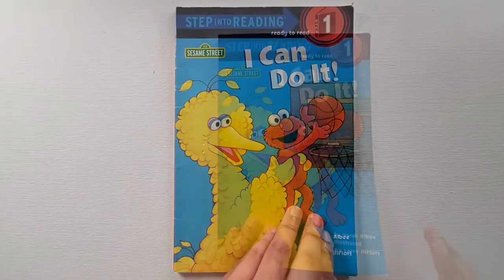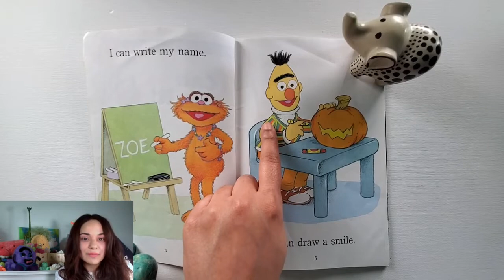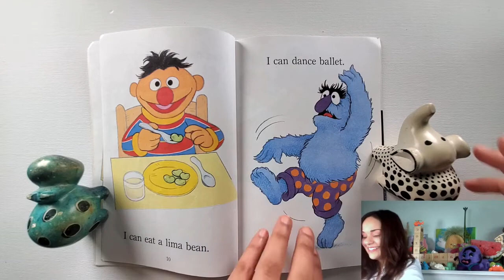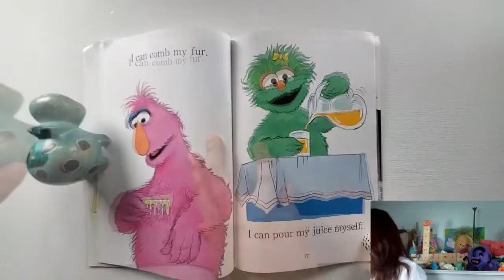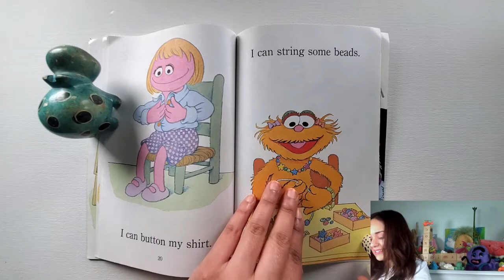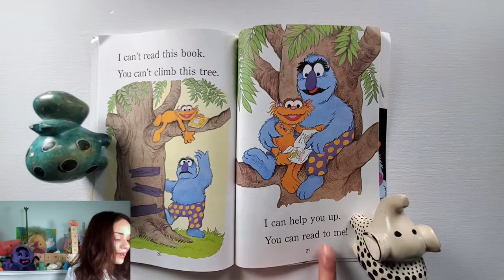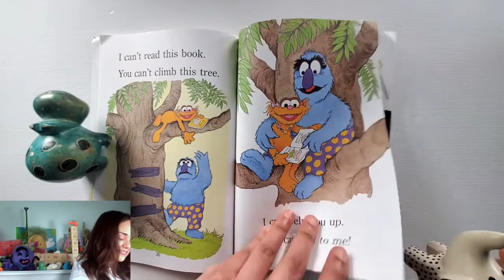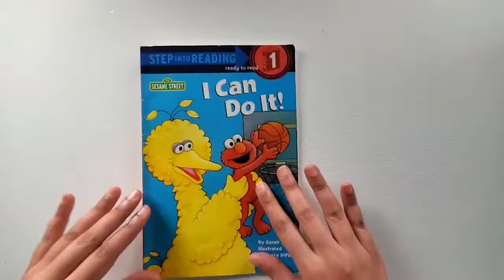Sesame Street I Can Do It! Book | Kids Picture Books | Books For Kids Read Aloud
Kids Learn To Read | Online Picture Books with Visual Storytelling for Kids | Jasmine reads out loud the picture book, Sesame Street I Can Do It! book by Sarah Albee and Illustrated by Larry DiFiori

Check out  @JasminesReadingCorner   for lots more fun picture books to read!💜